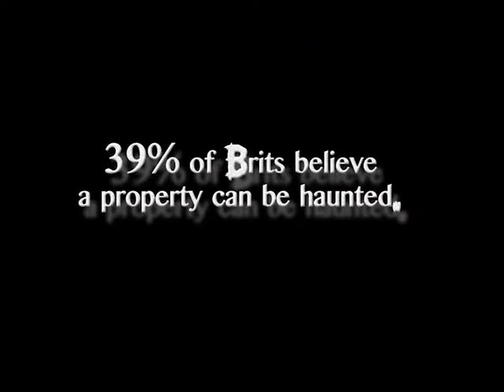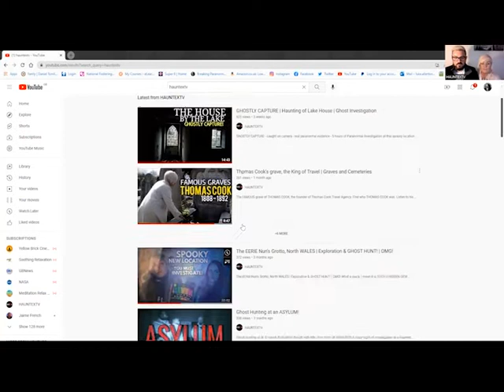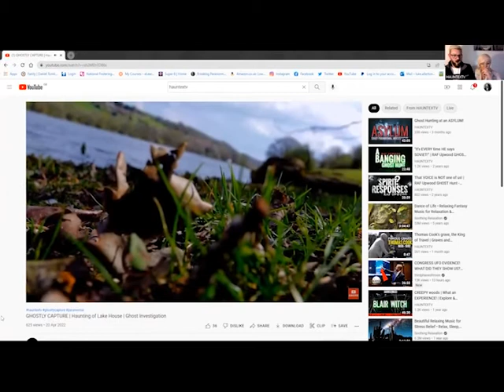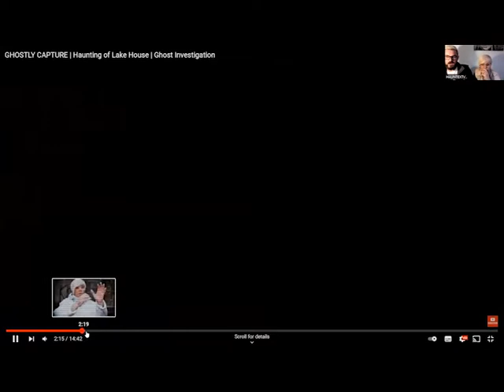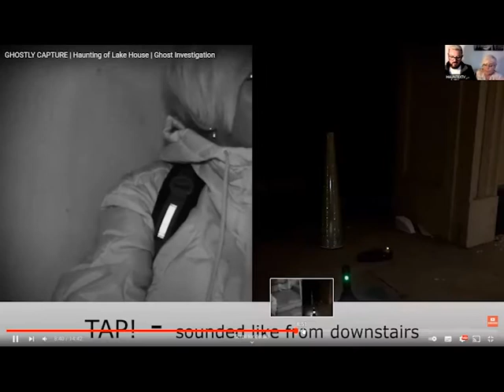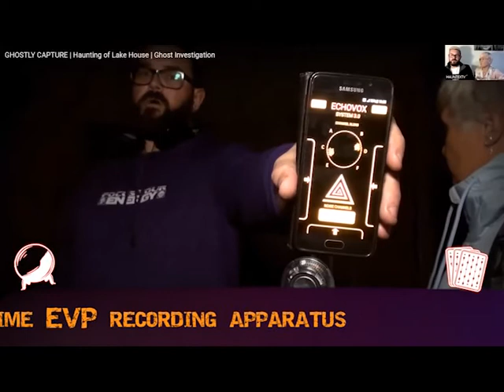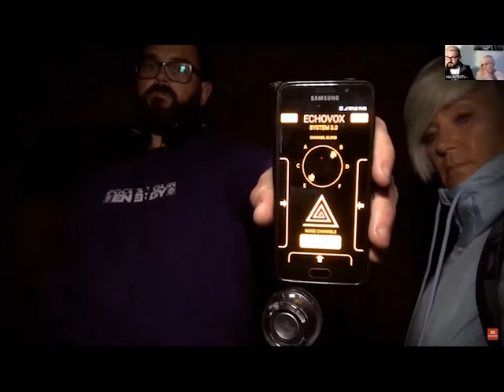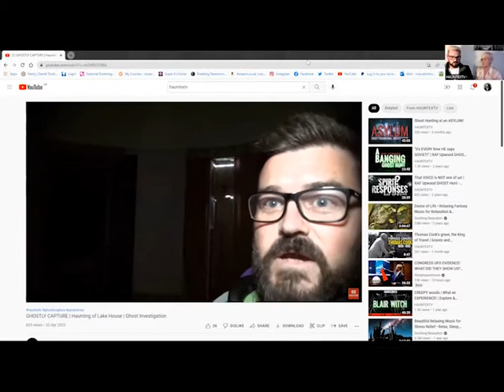Breaking The Silence interview with HAUNTEXTV - Ally and Sadie Key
Join Kim and Luke as they have a chat with Ally and Sadie Key from Hauntextv